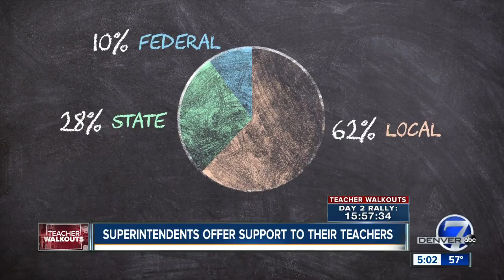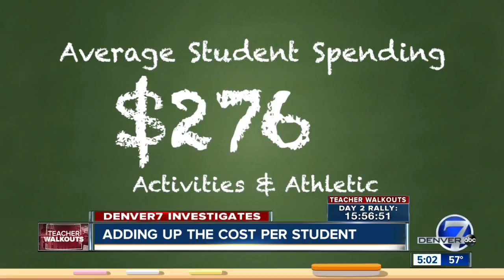'Fund our schools!' Colorado teachers kick off first of two days of rallies for better funding, pay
An estimated 2,000 Colorado teachers converged on the state Capitol Thursday morning for the first of two days of rallies for better funding, pay and pension that are expected to draw more than 10,000 educators from across the state.